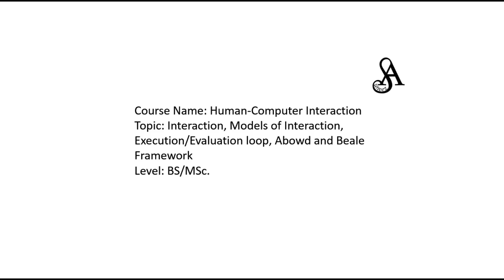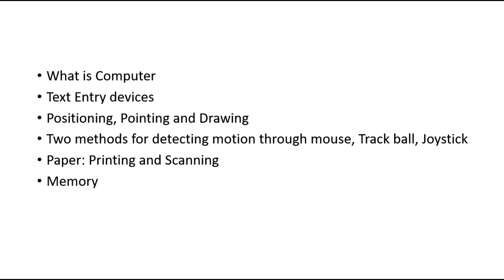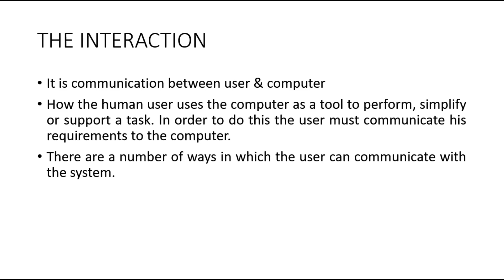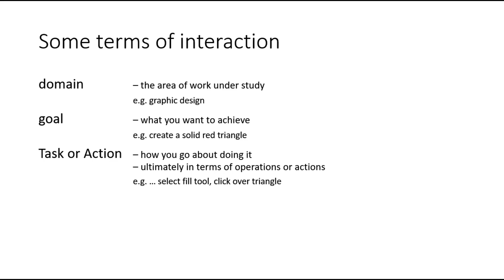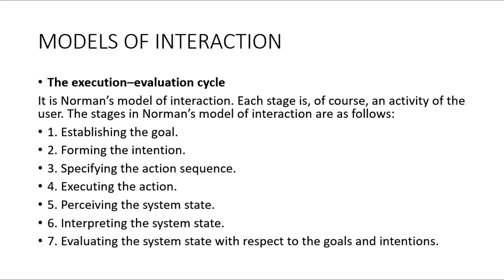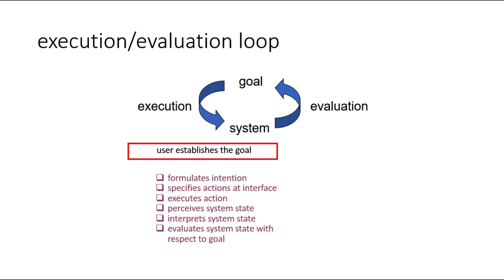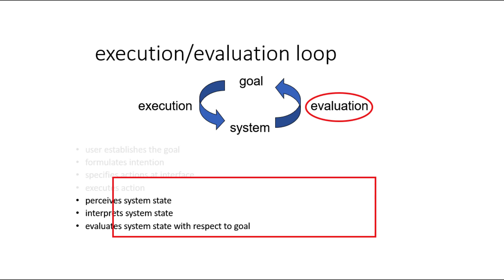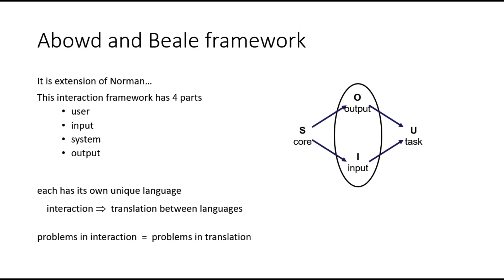Human Computer Interaction| Lecture 3 | IT GCWUF | Suneeza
Lecture 3 Contents:

Interaction
Models of Interaction
Execution/Evaluation Loop
Abowd and Beale Framework